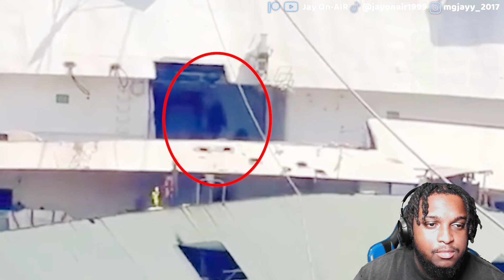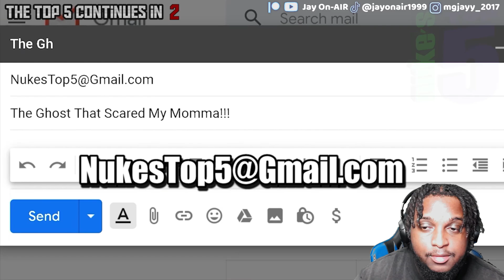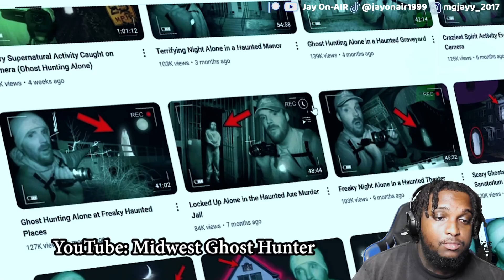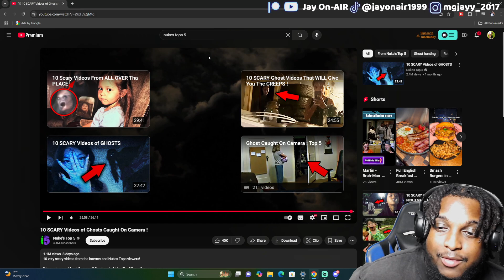10 SCARY Videos of Ghosts Caught on Camera! | Nukes Top 5 | REACTION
CLICK THAT NOTI BELL

SoBa Life, Live Above The Influence!!